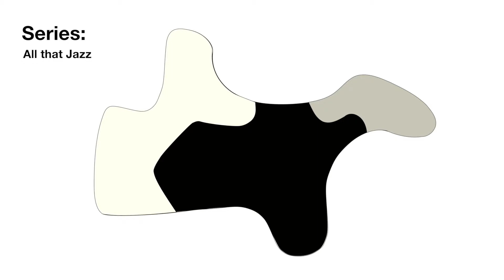All that Jazz: (01) In a Sentimental Mood